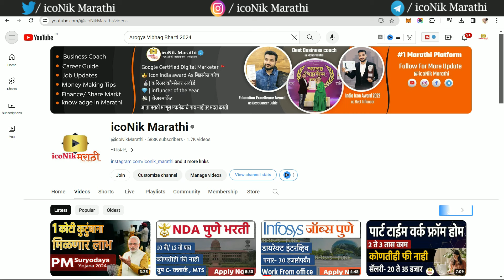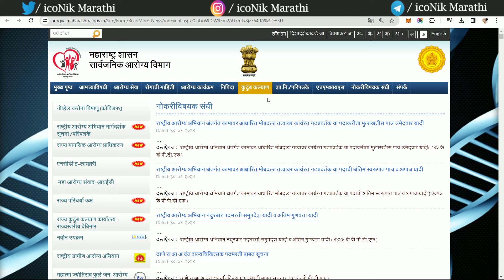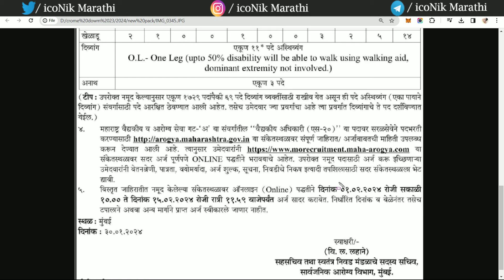1729 जागांसाठी सरळसेवा भरती 🎯 Arogya Vibhag Bharti 2024 | latest govt jobs 2024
1729 जागांसाठी सरळसेवा भरती 🎯 Arogya Vibhag Bharti 2024 |  latest govt jobs 2024

Hi Friends in this video you will get information about Maharashtra Government jobs in Arogya Vibhag for medical officers. 1729Vacancy.